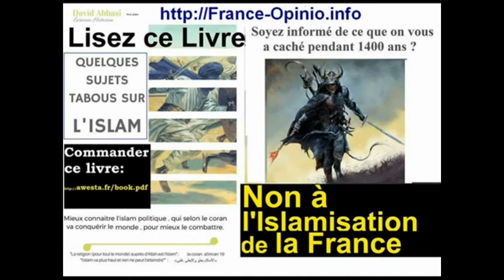Par qui, Pourquoi et comment François Fillon a été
Pourquoi et comment François Fillon a été flingué?
Le journal français "Le Figaro" a rapporté que le candidat de droite "Républicains" du parti de droite pour les prochaines élections présidentielles françaises, François Fillon, avait rejeté la semaine dernière une demande du prince héritier saoudien Mohammed bin Salman bin Abdulaziz de le rencontrer à Paris.
Notre allié. "(...etc...)
ذكرت صحيفة "لوفيغارو" الفرنسية أن مرشح حزب "الجمهوريين" اليميني للانتخابات الرئاسية الفرنسية المقبلة فرانسوا فيون  رفض الأسبوع الماضي طلبًا تقدّم به وليّ وليّ العهد السعودي محمد بن سلمان بن عبد العزيز للقائه في باريس.
ونقلت صحيفة "لوفيغارو" عن المحيطين بفرانسوا فيون: "تلقينا بالفعل عدة طلبات من عدة مصادر لمقابلة فرانسوا فيون، ولكننا لم نرد حتى الوقت الراهن".
وأشارت الصحيفة الفرنسية إلى أن ابن سلمان أمضى أيامًا عدة في باريس على أمل لقاء فيون، إلّا أن الدوائر السعودية أشارت إلى أنه لم تأتِ الإجابة من جهة فيون بالموافقة على اللقاء، ولفتت إلى أن السلطات السعودية محرجة بسبب دعمها سابقًا للمرشح المنافس لفيون في الانتخابات التمهيدية لليمين ووسط اليمين آلان جوبيه.
وقال فيون في شهر أكتوبر/تشرين الأول الماضي: " السعودية ليست بالتأكيد حليفتنا".